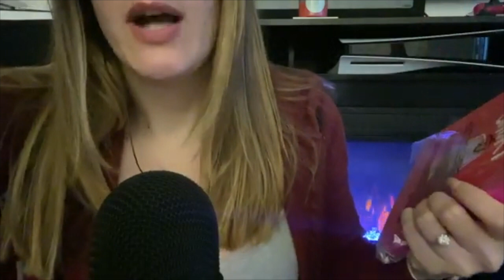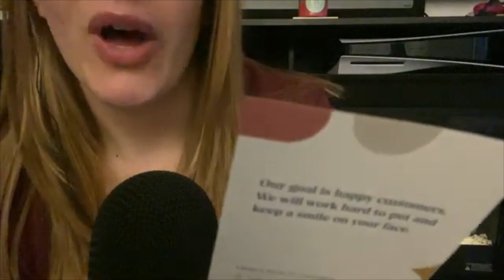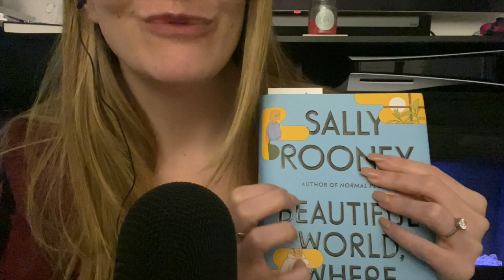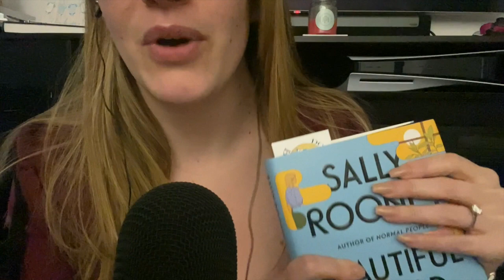ASMR Whispered Haul (tapping and crinkling)